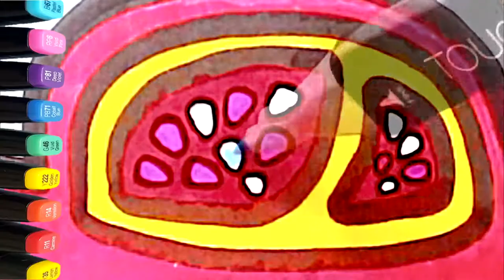Pomegranate Drawing Coloring Pages For Kids - Learn Colors / World of Eggs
How To Draw Pomegranate For Kids
Coloring Pages - Learn Colors / World of Eggs

Dedicated video for the learning of the kids
Sharing and comments would be appreciated too  : )